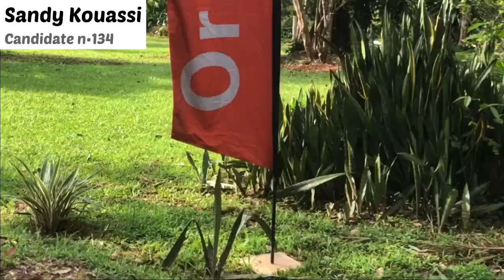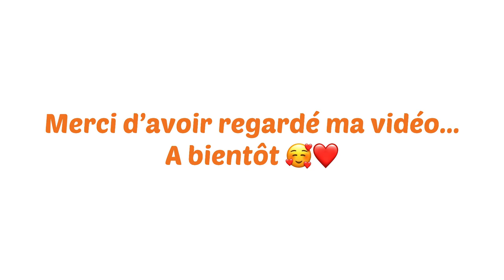MISS 2.0 - Édition 2020 - Candidate 134 - KOUASSI Sandy - Challenge VLOG